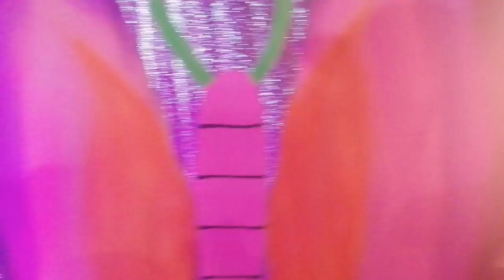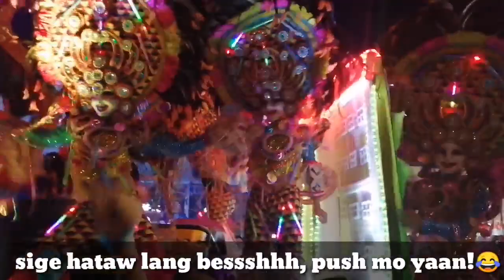BACOLOD MASSKARA FESTIVAL 2019 VLOG| DAY 1 (FEAT. ERIKA EMBANG)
Today, i will show you around how we Bacolodnon's celebrate masskara festival❤️ I hope you enjoy this Video!